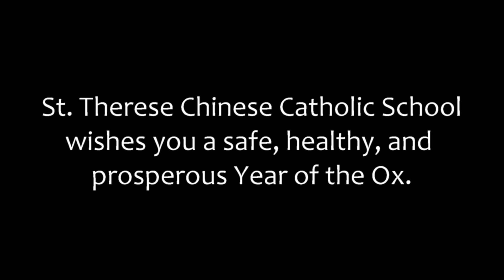Happy Chinese New Year from St. Therese Chinese Catholic School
St. Therese Chinese Catholic School presents "Gong Xi."